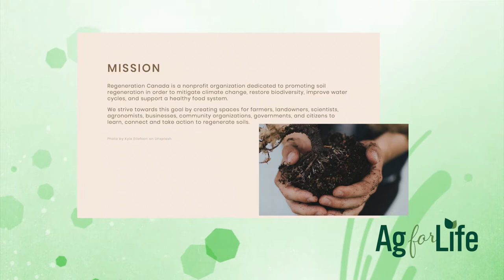Nourishing Minds - An interview with Antonious Petro of Régénération Canada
A conversation on soil maintenance and practices, supporting a healthy food system, mitigating climate change, and more with Antonious Petro, Co-Director of Régénération Canada.